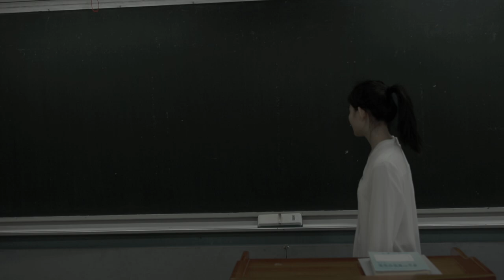From Script Sexy Screen Inside the Ultimate Taipei Filmmaking Experience with Master Technicians and